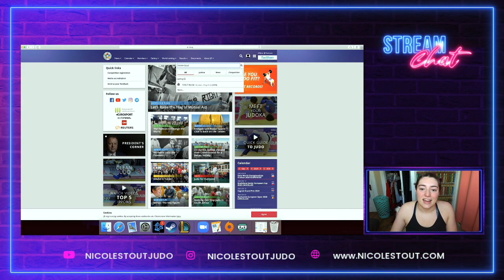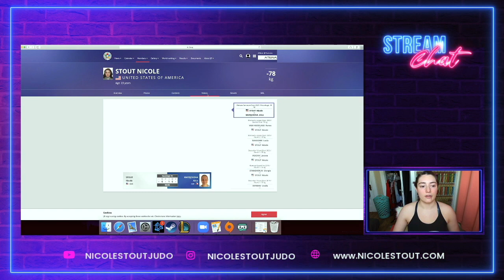Watch Judo with Me!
This is a basic overview of the rules in Judo and what to look for when watching Judo.